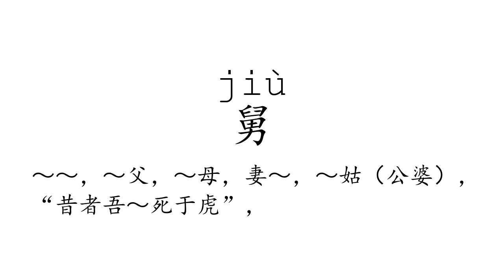Learn Chinese with strokes, pronunciation and words (How to pronounce Chinese character 舅)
How to write and pronounce the 2981st frequently used Chinese character: 舅.

1, The meaning of a word changes according to its tone.
2, It is the only pictographic language still in use today, which is quite intuitive.
3, It is one of the most ancient languages, but still adapting newly-created words stably.